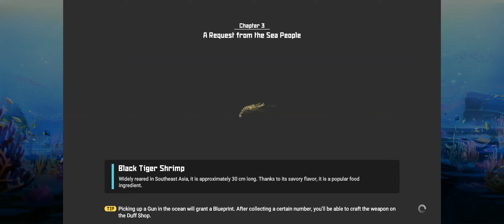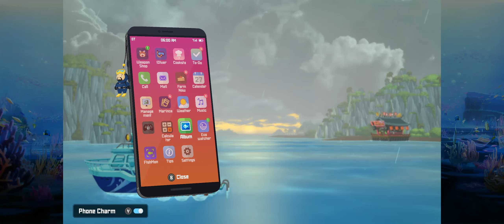Dave The Diver 021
Dave The Diver PC
PC Dave The Diver
21st Run
Mostly Fishing
Sea People Quests
Fishmon Jellyfish Wizard Hat capture
Megamouth Shark capture who swallowed kids ball
Summer Games 2024 - Games of the Summer